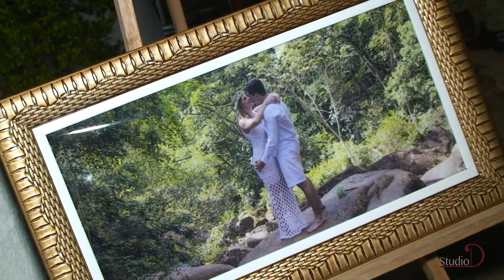Wedding: Ana Paula & Diogo | Studio D - Video Produções